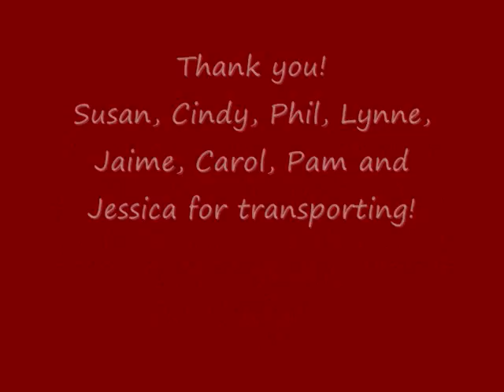Green River Transport March 26 2011 .wmv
Eighteen dogs were saved by rescues this week from Green River Animal Shelter in Columbia KY. Since 12/22/10, with the effort of Sandy, the Shelter Director, her staff, Susan, the Rescue Coordinator and wonderful drivers and rescues, we've saved almost 300 dogs from a shelter that once euthanized an average of 217 dogs a month. With a new director and renewed commitment from animal welfare advocates, Green River is becoming a model shelter in KY.